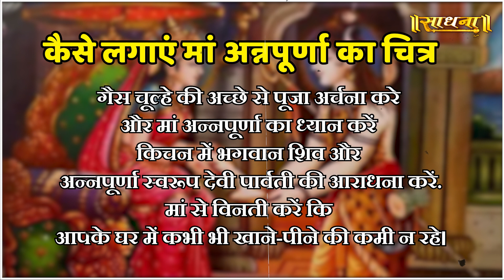मां अन्नपूर्णा की फोटो लगाने के लाभ जानकर रह जाएंगे हैरान | Sadhna TV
Thanks.